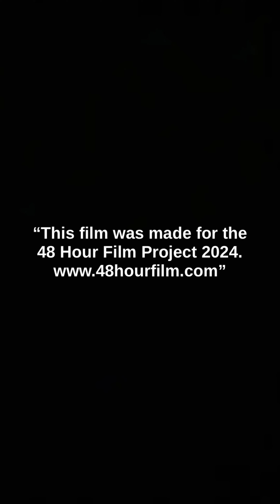"PRECOCIOUS" by Watson and Sons Films